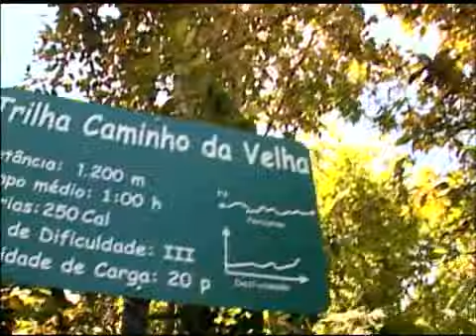Rally dos Sertões 2010 - Expedition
SERTÕES EXPEDITION é a categoria de turismo 4x4 do Rally dos Sertões, onde famílias e grupos de amigos poderão desfrutar suas férias.

Com roteiro paralelo às categorias de competição, a Sertões Expedition, une o off Road com atividades de aventura (rappel, trekking ...), ecoturismo, passeios culturais e ainda proporciona vivências inesquecíveis:

•A primeira, com o próprio universo do Rally, onde os participantes acompanharão de perto toda a preparação das grandes equipes e a 1ª tomada de tempo da competição no grande espetáculo do Super Prime;

•A segunda se dá com o envolvimento que os participantes terão com as culturas locais e com povoados de simplicidade emocionante.

Esta é a categoria ideal para os apaixonados por off Road,  viagens e esportes de aventura,  com a vantagem de estar inserida dentro do 2º maior Rally do mundo.